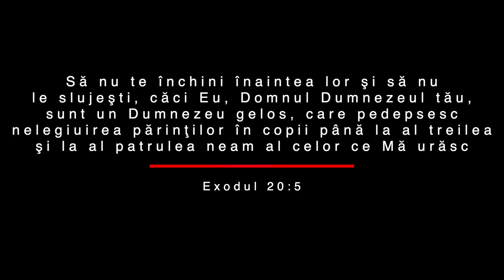Este păcat să sărutăm crucea?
Nevoile de implicare țin de transport, lucruri de primă necesitate, produse alimentare și predarea studiului biblic.

În transfer vă rugăm să menționați destinația banilor.

Vă invităm să studiem împreună cursul ”Evrei, partea I”. Studiul acesta îl predă Vasile și Anastasia Filat (ZOOM) în fiecare zi de miercuri la orele 20:00. Manualul de studiu poate fi procurat la adresa

Str. Ciocârliei 2/8, Chișinău, Republica Moldova
Servicii Divine:
Duminică, 14:00 - 16:00